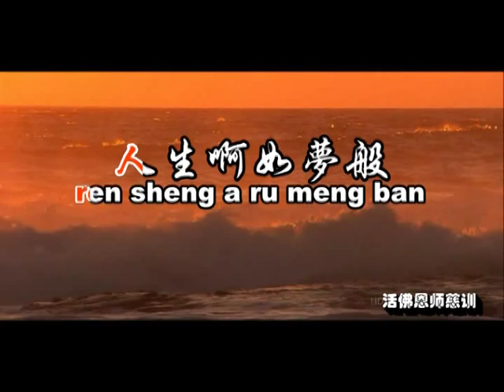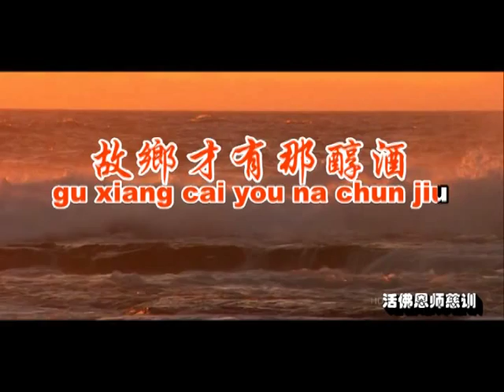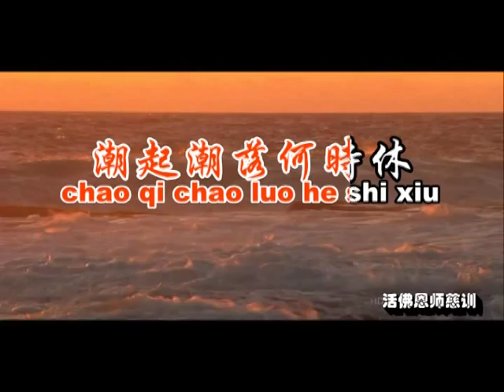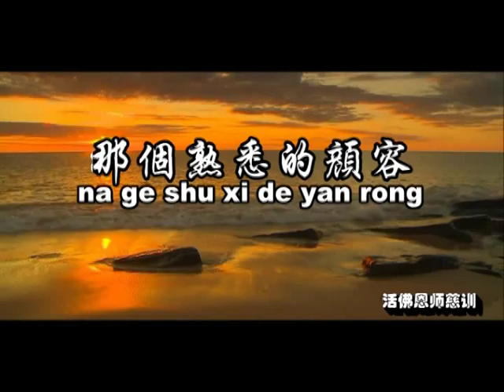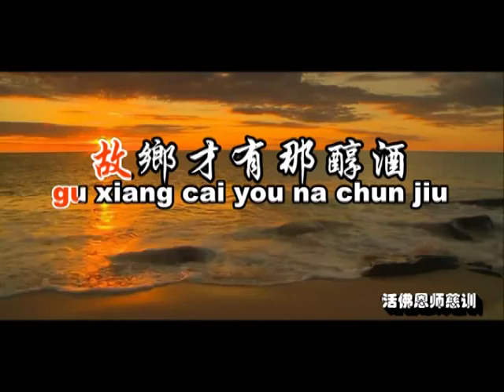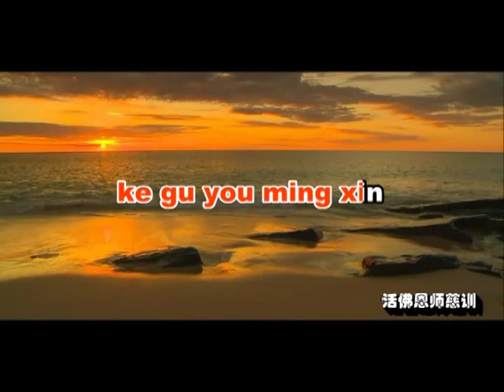歸鄉(國語善歌 )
人生啊如 夢般 ren sheng a ru meng ban
潮起潮落何時休 chao qi chao luo he shi xiu
悲 喜交替在胸中 bei xi jiao ti zai xiong zhong
多少歲月不知秋 duo shao sui yue bu zhi qiu
苦海中沉淪 ku hai zhong chen lun
解脱何需徒待來生 jie tuo he xu tu dai lai sheng
流淚不知喜或悲 liu lei bu zhi xi huo bei
人生道路自已走 ren sheng dao lu zi yi zou
啊～ 啊～ a a
金銀財 寶一堆草 jin yin cai bao yi dui cao
啊～ 啊～ a a
安份守已是最好 an fen shou yi shi zui hao
師徒啊重相逢 shi tu a chong xiang feng
那個熟悉的顏容 na ge shu xi de yan rong
故鄉才有那醇酒 gu xiang cai you na chun jiu
月亮 還是故鄉圓 yue liang huan shi gu xiang yuan
再一次唱起 zai yi ci hang qi
我的故鄉歌 wo de gu xiang ge
就讓微風吹開 jiu rang wei feng chui kai
我的煩惱根 wo de an nao gen
尋覓過去那段 xun mi guo qu na duan
真心真情意 zhen xin zhen qing yi
總是讓我覺得 zong shi rang wo jue de
刻骨又銘心 ke gu you ming xin
人生啊如 夢般 ren sheng ru meng ban
流淚不知喜或 悲 liu lei  bu zhi xi huo bei
啊～ 啊～ a a
啊～ 啊～ a a
再一次唱起 zai yi ci chang qi
我的煩惱根 wo de fan nao gen

说明